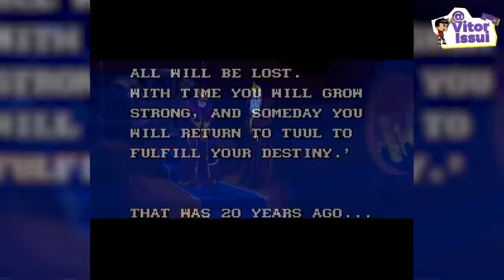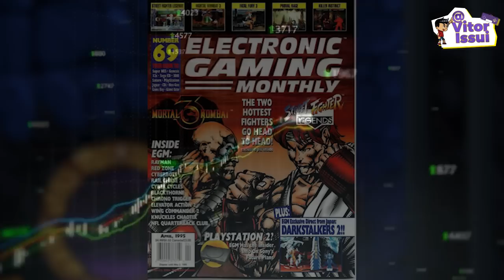O GAME MAIS REALISTA DO SUPER NINTENDO E QUE JUNTOU TUDO O QUE FAZIA SUCESSO NA CULTURA POP